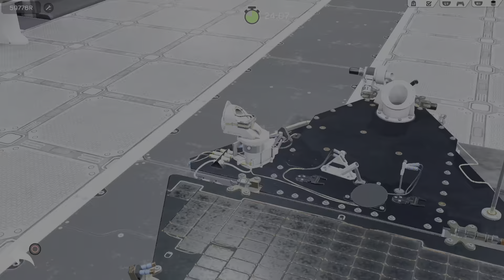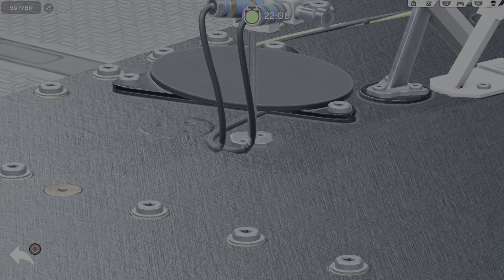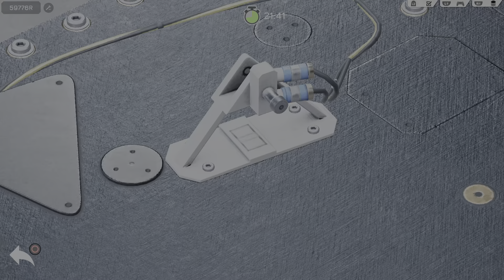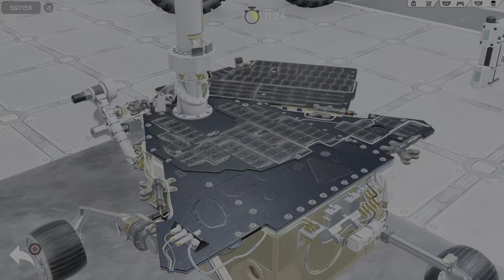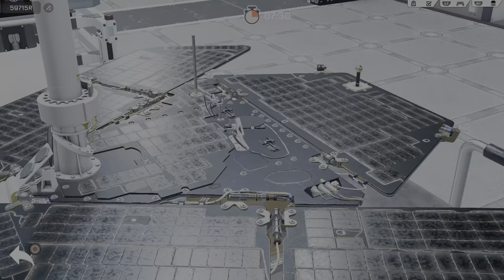Rover Mechanic Simulator - Commande #21: A-2375 - Spirit